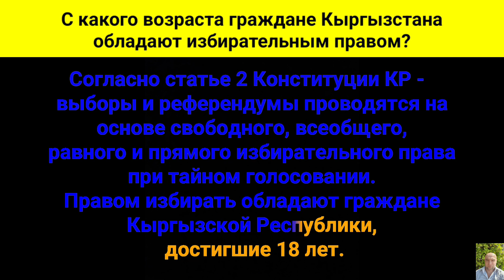С какого возраста граждане Кыргызстана обладают избирательным правом?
Согласно статье второй Конституции Кыргызской Республики, -  выборы и референдумы проводятся на основе свободного, всеобщего, равного и прямого избирательного права при тайном голосовании. Правом избирать обладают граждане Кыргызской Республики, достигшие 18 лет.